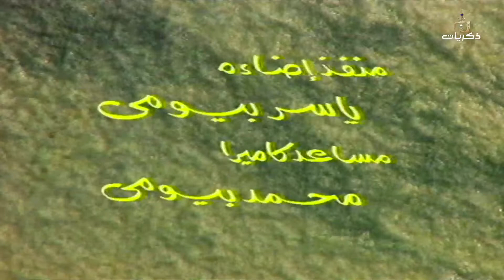مسلسل بابا فرحان الجزء الثالث الحلقة الثالثة